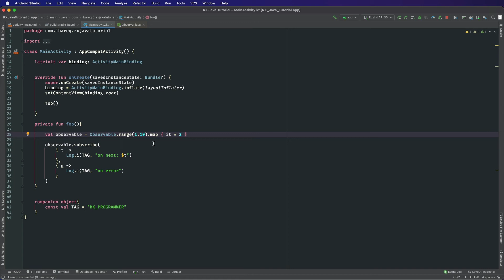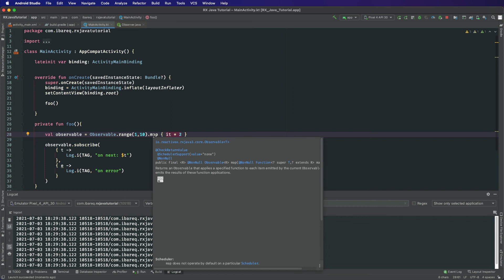0151 RX Java map operator